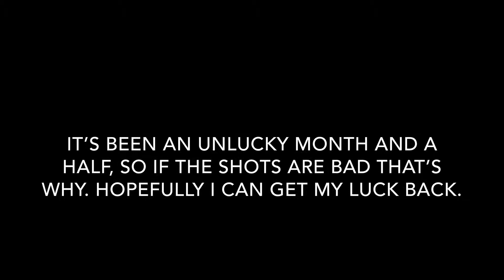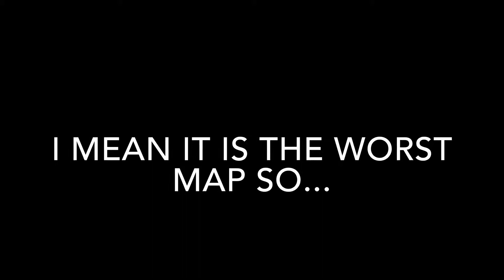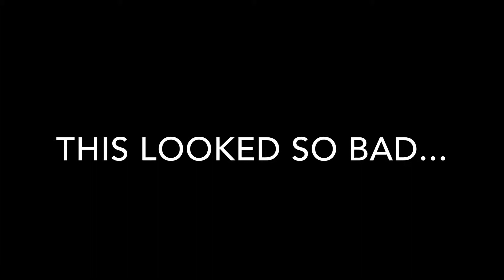Some more Cams #9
Some bad luck has hit me but I’m keeping the grind, we’ll brake out if this slump :)